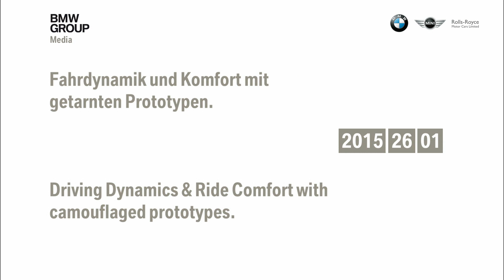See the new BMW 7 Series on the track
At the Miramas race track we were given the chance to drive the 740i and the first impressions are highly positive. The engine responsive shows a lot of stamina from just above idle revs, as a result of the prompt torque availability and excellent cooperation with the revamped eight-speed automatic transmission, as well as the aforementioned weight reduction which not only helps the overall acceleration impression but also makes the car feel very nimble and definitely smaller than five meters long.